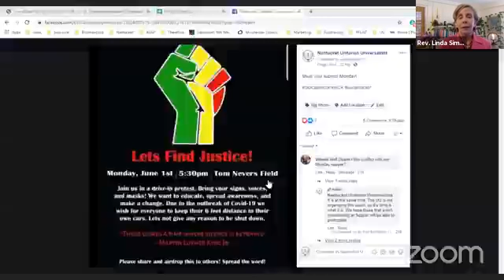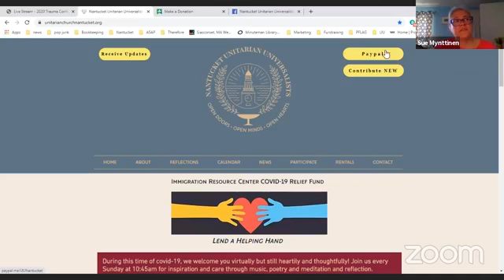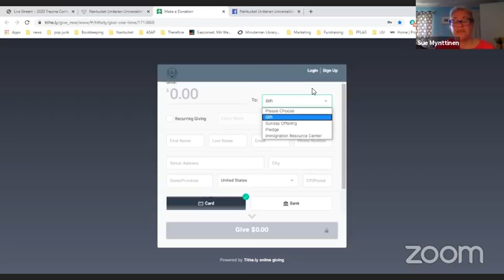5.31.20 Sunday Service